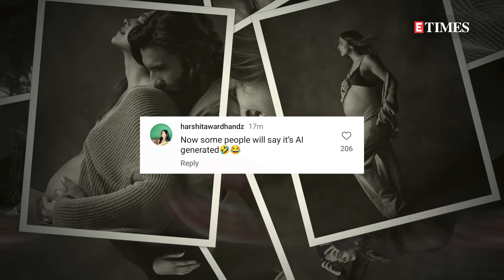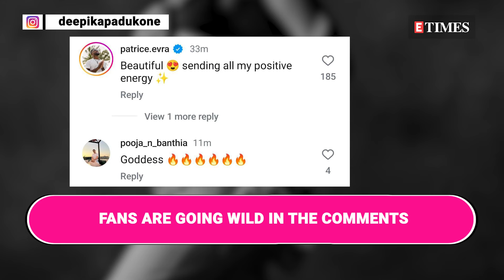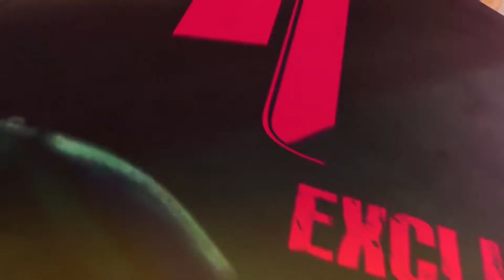Deepika Padukone Shuts Down Haters with Maternity Shoot – Fans Can't Keep Calm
Bollywood diva Deepika Padukone has silenced her critics with a breathtaking maternity shoot that has taken the internet by storm! From flaunting her baby bump with elegance to radiating pure joy, Deepika's latest photoshoot is the epitome of grace and empowerment. Fans are in a frenzy, flooding social media with love and admiration. Dive into the video to witness the gorgeous shots, fan reactions, and how Deepika continues to inspire millions with her unapologetic confidence.